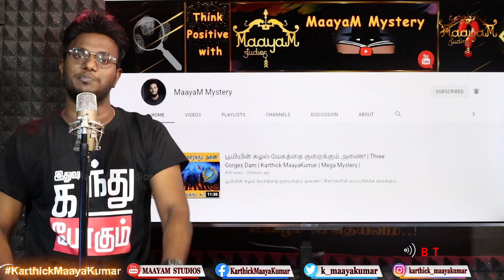அன்னாசியால் வாய் வெடித்து இறந்த யானை! | ஓராண்டுக்கு பிறகு சரணடைந்த குற்றவாளி! | Karthick MaayaKumar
அன்னாசியால் வாய் வெடித்து இறந்த யானை! | ஓராண்டுக்கு பிறகு சரணடைந்த குற்றவாளி! | Karthick MaayaKumar | Big Topic | Episode 476 |

@ karthick_maayakumar